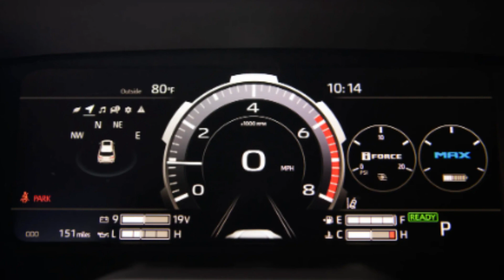2024 toyota corolla redesign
Toyota – just like many other competitors, such as Mazda – has fully embraced the crossover, SUV, and truck lifestyle in recent years. As such, are we surprised that there is also an Aygo X, Yaris Cross, or Corolla Cross beside the regular Aygo, Yaris, and Corolla – plus regular CUVs such as the C-HR and RAV4, among others?